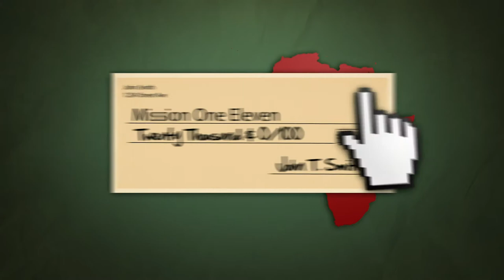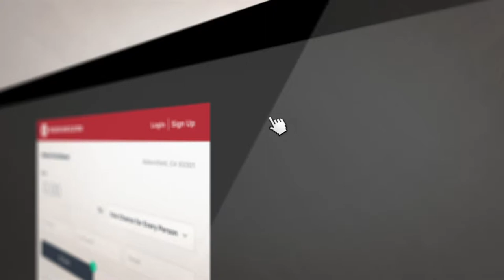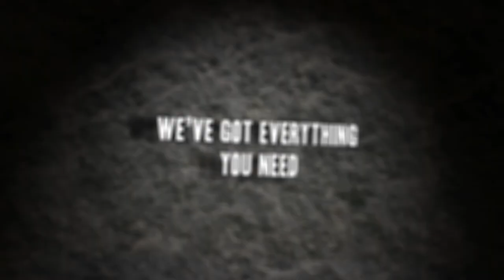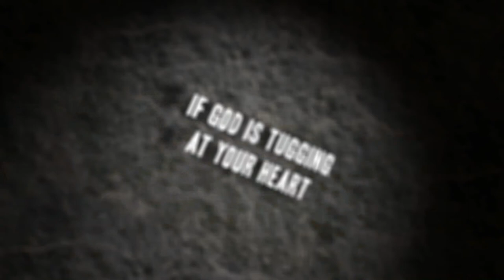The Assignment Episode 5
Albertine goes on the hunt for chicken, but there aren’t any supermarkets in rural Ethiopia. And some of the team members are not to keen on the process.  Issues continue to surface with one of the team members. (Featured cast: Albertine, Linda, Michele)

Contact Mission One Eleven Today!
Give. Pray. Go